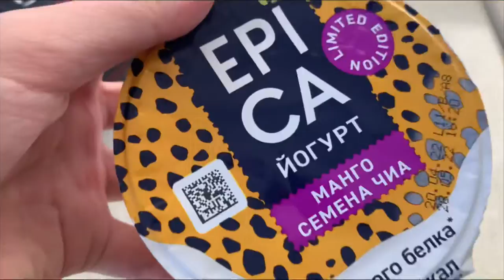Trip to Moscow city 🏙🍦| vlog of that girl 🌱💓